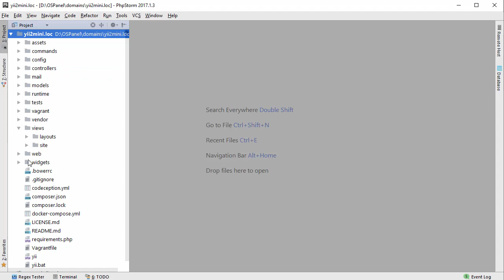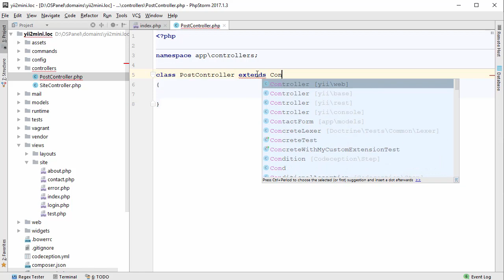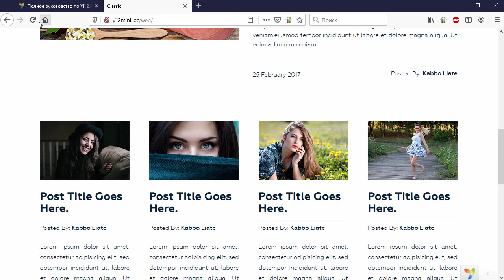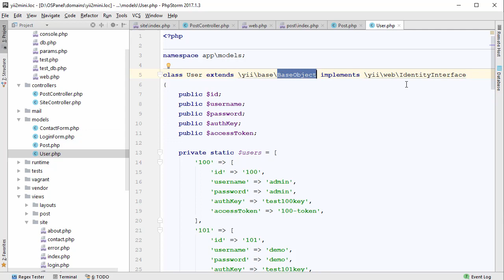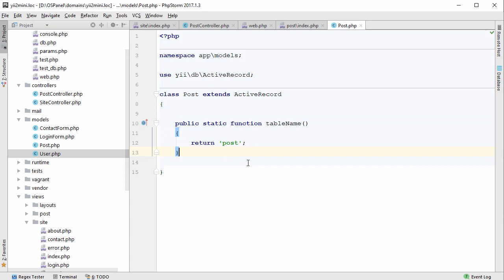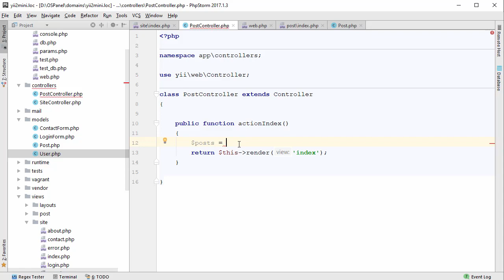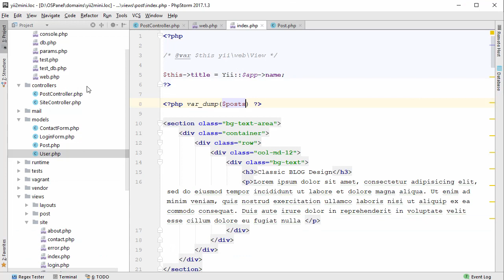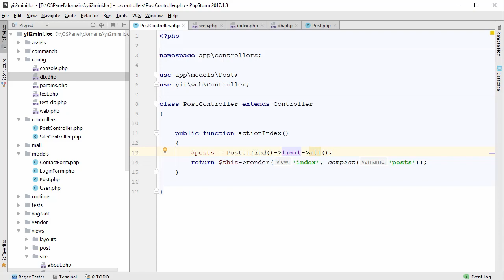Фреймворк Yii2. Быстрый старт. Урок 4. Контроллер, модель и вид приложения. (Андрей Кудлай)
Автор(ы): Андрей Кудлай,Webformyself
Подробное содержание на сайте АВТОРА, или у нас: